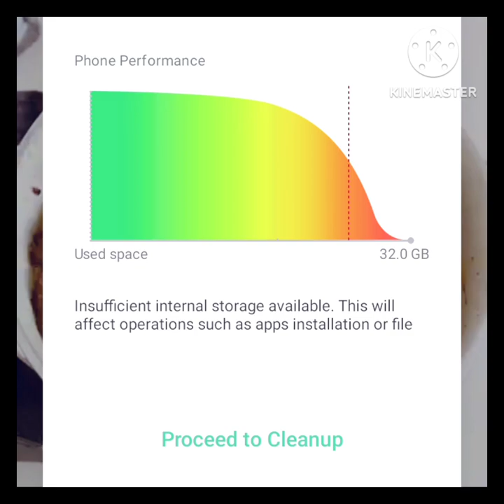chicken fry recipe | chicken biryani recipe | গরুর গোস্তের কালো ভুনা | কোরবানির গোশতের কালো ভুনা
chicken Bangla biryani

fish roast recipe
fish fry
fish viral video
fish video

মাছের রেসিপি
মাছের রেসিপি রান্না
মাছের রেসিপি বাংলা
মাছের রেসিপি আলু দিয়ে
মাছের রেসিপি দেখাও
মাছের রেসিপি দেখান
চিংড়ি মাছের রেসিপি
ইলিশ মাছের রেসিপি
পাবদা মাছের রেসিপি
রুই মাছের রেসিপি
ভেটকি মাছের রেসিপি

roast recipe
roast recipe Bangla
roast recipe English
roast bananur recipe

Bengali recipe
viral fish recipe
viral fish
viral recipe
training roast recipe
roast recipe

what is a chicken fish?
can you mix chicken and fish
fish chicken fries
fish chicken recipe
fish chicken restaurant
fish and chicken near me
fish chicken little
chicken fish name
poulet fish
chicken biryani